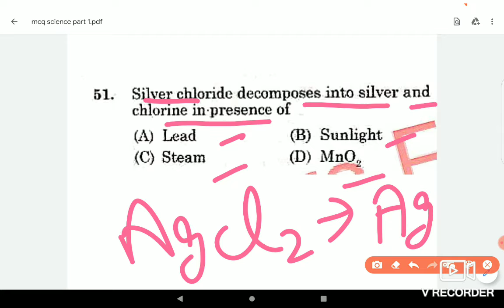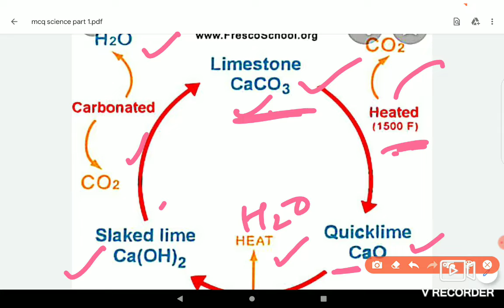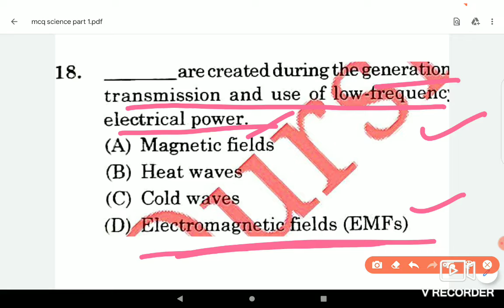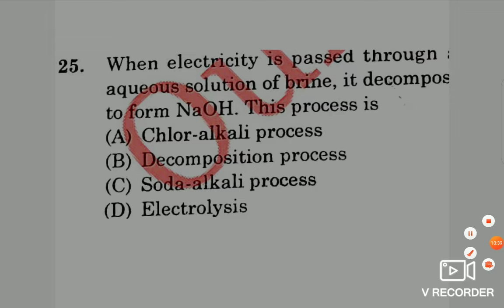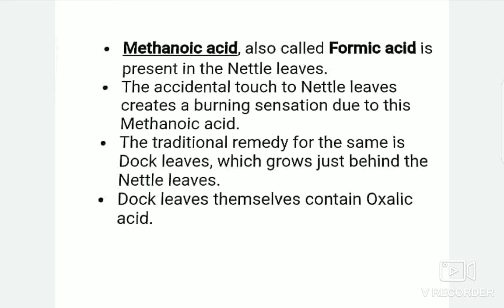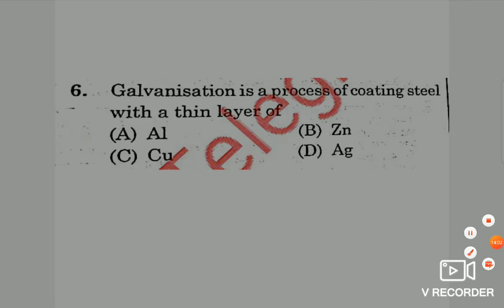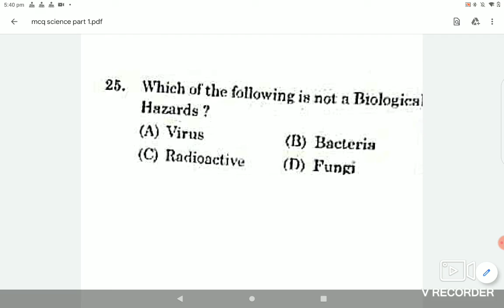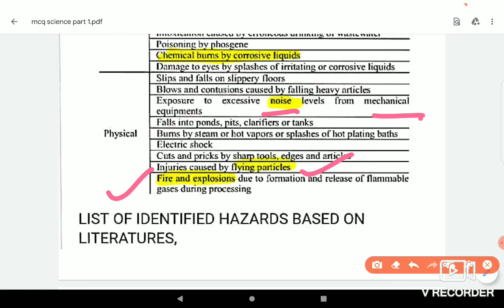HSSC Previous year Question of science held in 2021 with full explanation Part 1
we will provide  previous year question of science, maths, reasoning, computer HR gk , current affairs and Indian and international gk.